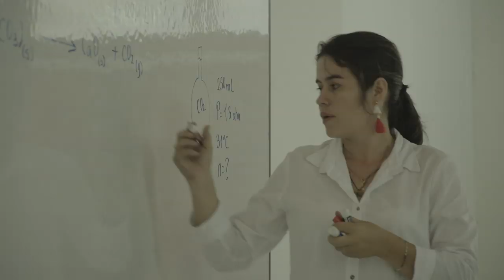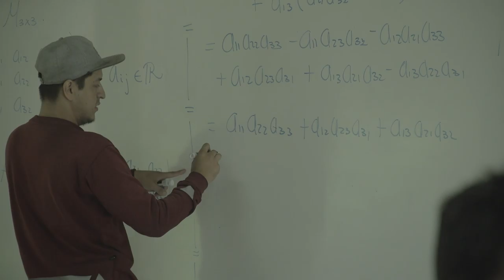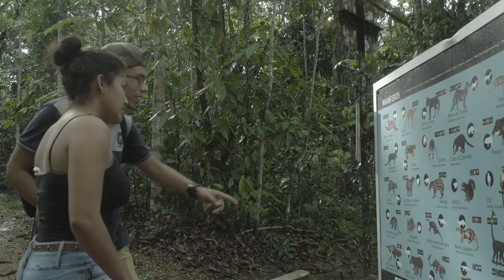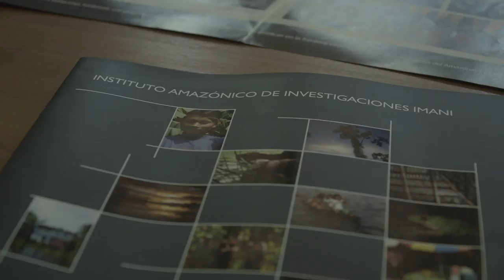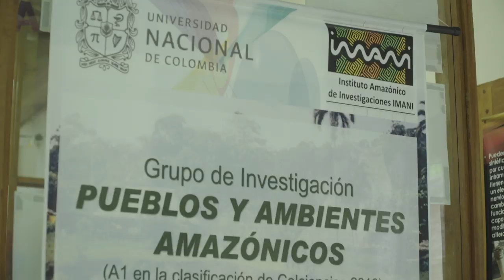UNALAmazonia 30 años "Tejiendo conocimiento y fortaleciendo saber"